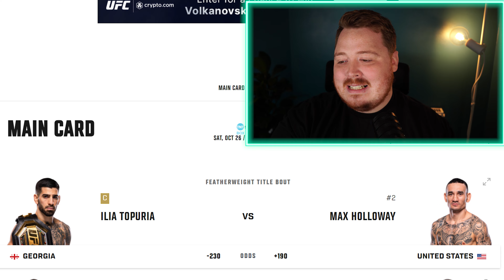Ilia Topuria VS Max Holloway | UFC 308 | Picks & Predictions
Will Max Holloway beat Ilia Topuria, or is he getting put to sleep and does Robert Whittaker have a chance against Khamzat Chimaev.

Dwain makes his picks and predictions for UFC 308.